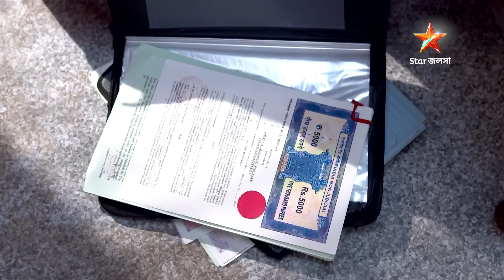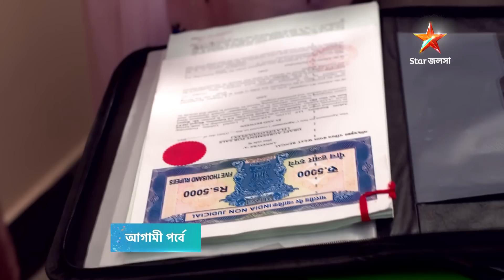Episode 121 | Part 2 | মেয়েবেলা । সোম - রবি 7:30 PM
মেয়েবেলা । সোম - রবি 7:30 PM